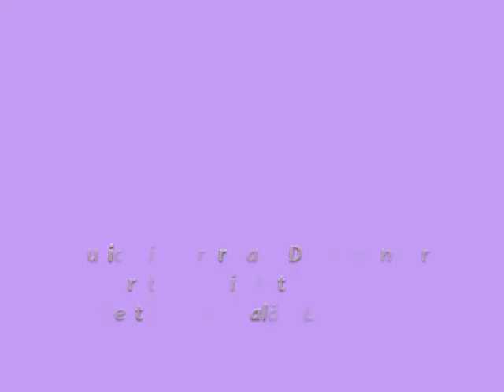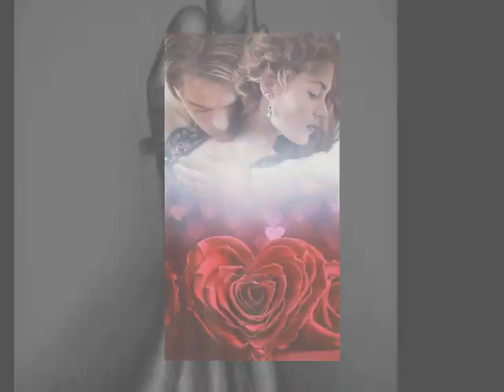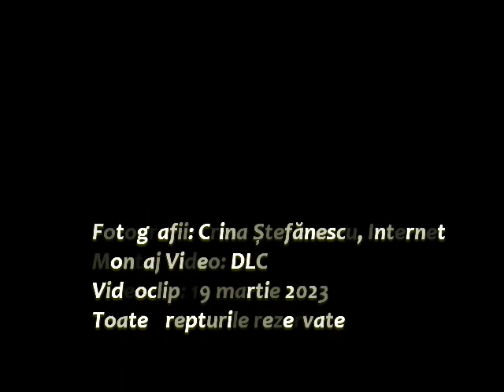Până la tine... Versuri Crina Ștefănescu Muzică și Interpretare Dan Lucian Corb Sofia Antimir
Până la tine...
Versuri: Crina Ștefănescu
Muzică și Interpretare: Dan Lucian Corb
Interpretare: Sofia Antimir
Orchestrația muzicală: DLC
Fotografii: Crina Ștefănescu, Internet
Montaj Video: DLC
Videoclip: 19 martie 2023